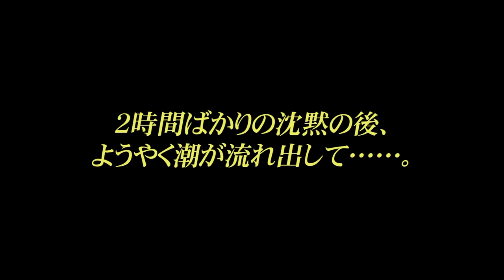【ミドルゲーム】ナイトマダイ編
この動画はルアーニュースR連載【ライトゲームマニア】の連動動画です。
ぜひ記事と合わせてご覧下さい。